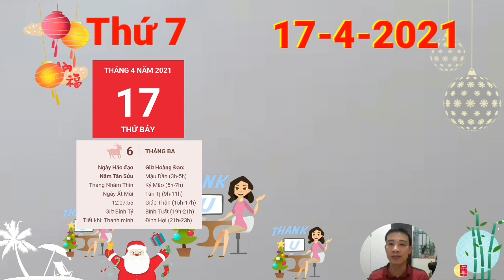☯ Tử Vi Ngày 17/4 Tin Quá Vui, Con Giáp Phất Lên Như Diều Gặp Gió, TIỀN TỶ CẦM TAY- GIÀU TO RỒI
1. Tử vi tuổi Tý, THỨ 7 ngày 17/4/2021 cực chuẩn
Tình cảm càng ngày càng rạn nứt do thiếu thông cảm cho nhau. Cuộc sống vốn đã khó khăn nhưng bạn và người ấy lại không chịu ngồi xuống để nói chuyện, chia sẻ, tâm sự với nhau mà không ngừng tranh cãi.
2. Tử vi tuổi Sửu, THỨ 7 ngày 17/4/2021 cực chuẩn
3. Tử vi tuổi Dần, THỨ 7 ngày 17/4/2021 cực chuẩn
4. Tử vi tuổi Mão, THỨ 7 ngày 17/4/2021 mới nhất
5. Tử vi tuổi Thìn, THỨ 7 ngày 17/4/2021 cực chuẩn
Sự bận rộn của công việc khiến cho con giáp này quên ngày tháng, bạn cố gắng nỗ lực hết sức vì không muốn những công sức trước đó mình bỏ ra bị đổ bể, đành chấp nhận dù là ngày nghỉ cũng phải tăng ca.
 Tin Quá Vui, Con Giáp Phất Lên Như Diều Gặp Gió, TIỀN TỶ CẦM TAY- GIÀU TO RỒI
6. Tử vi tuổi Tị, THỨ 7 ngày 17/4/2021 cực chuẩn
7. Tử vi tuổi Ngọ, THỨ 7 ngày 17/4/2021 cực chuẩn
8. Tử vi tuổi Mùi, THỨ 7 ngày 17/4/2021 mới nhất
9. Tử vi tuổi Thân, THỨ 7 ngày 17/4/2021 cực chuẩn
tuổi Thân có thể vướng phải họa mất tiền do Kiếp Tài hết lần này đến lần khác đe dọa, làm cho bạn mù quáng tin tưởng người không đáng tin, dốc tiền vào nơi không nên không phải.
10. Tử vi tuổi Dậu, THỨ 7 ngày 17/4/2021 cực chuẩn
11. Tử vi tuổi Tuất, THỨ 7 ngày 17/4/2021 cực chuẩn
12. Tử vi tuổi Hợi, THỨ 7 ngày 17/4/2021 cực chuẩn
tuổi Hợi thấy mình thật hạnh phúc khi vẫn có những người mình yêu thương ở bên. Bản mệnh sẵn sàng làm tất cả mọi việc để giữ gìn hạnh phúc này.

CÁC BẠN THAM KHẢO thêm video sau nhé:
☯ Tử Vi Ngày 16/4 Con Giáp  Có Vận Số PHÁT TÀI, MỞ TIỆC KHAO LÀNG, QUÁ GIÀU
☯ Tử Vi Ngày 16/4 CÓ THẦN TÀI, Con Giáp Được HƯỞNG LỘC, GIÀU TO, TIỀN CHẬT KÉT
☯ Tử Vi Ngày 15/4 Con Giáp ĐẠI PHÁT TÀI, QUÝ NHÂN DẪN BƯỚC, PHÁT TÀI, PHÁT LỘC
☯Tử Vi Ngày 14/4/2021 THẦN TÀI BÁO MỘNG, Con Giáp QUÁ MAY MẮN, GIÀU QUÁ TRỜI
☯TU VI HANG NGAY☯ Tử Vi Ngày 14/4 Con Giáp Trúng Lớn, Giàu To, Tiền Chật Két
☯ Tử Vi Ngày 13/4 Con Giáp THẦN TÀI BÁO MỘNG, HỐT TIỀN TỶ, GIÀU RẤT GIÀU
☯Tử Vi Ngày 12/4/2021 Con Giáp ĐẠI PHÁT TÀI, TRỜI CHO LỘC, HỐT TIỀN Tỷ vào Đầy Két